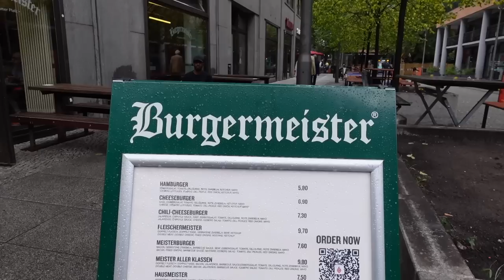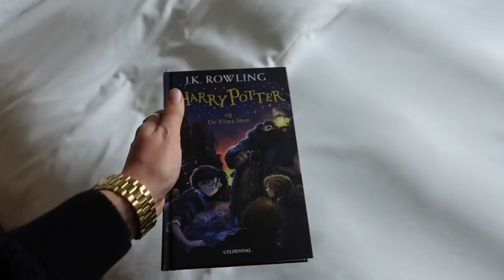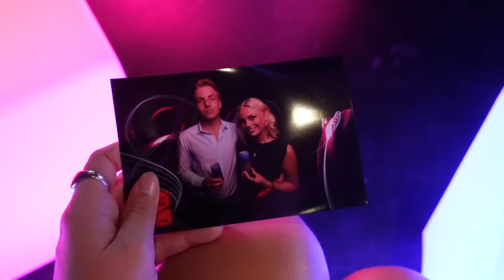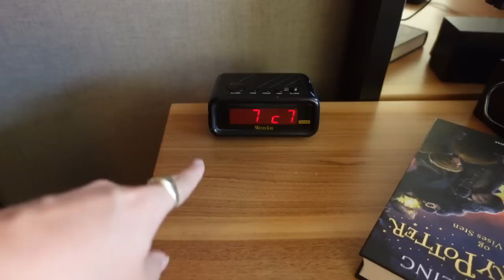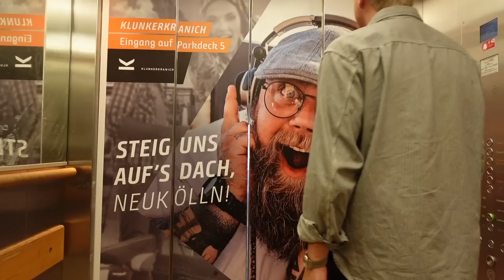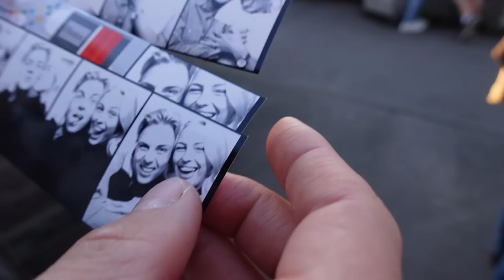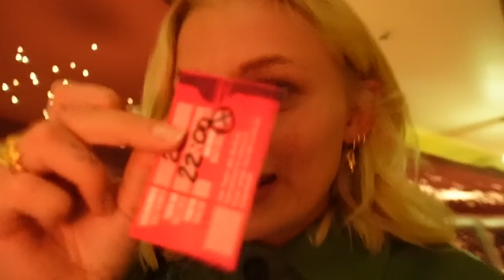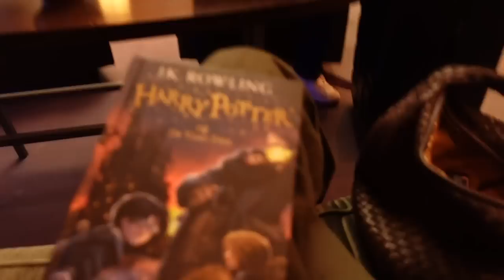VLOG: Tre dage i Berlin! Event, årsdag & kedelig oplevelse på restaurant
+ Stylemine: @louisenmadsen

+ Tise: @louisenmadsen

+ Navn: Louise Schaumborg Madsen
+ Alder: 21 år
+ Højde: 169 cm
+ Student: 2021
+ Fødselsdag: 5. marts 2002
+ By: København
+ Startet på YouTube: sommerferien 2013 (11 år)
+ Outro sang: Mary J. Blige - Family Affair (DRKTMS Remix)

+ Vlogging kamera: Sony ZV-1 vlogging camera
+ Mikrofon: RØDE
+ Redigerings program: Final Cut Pro X

thnx